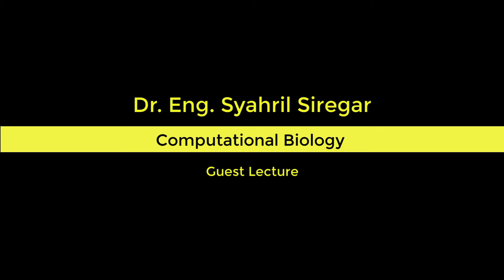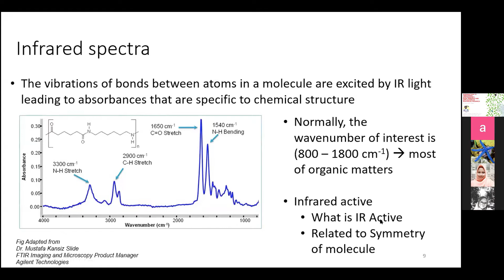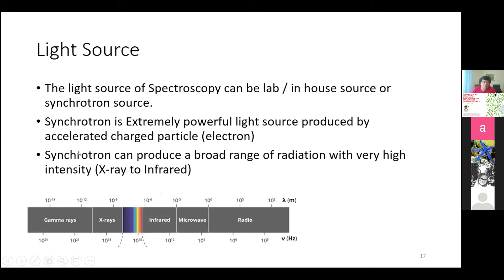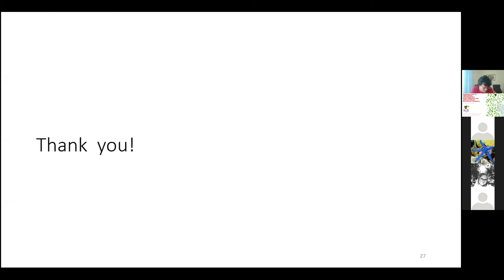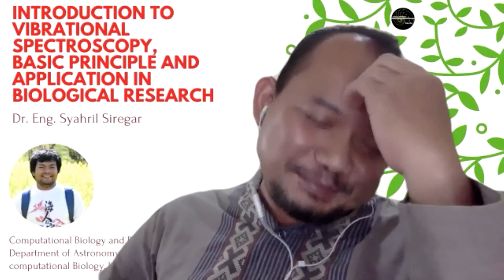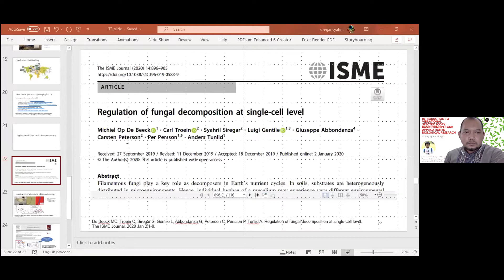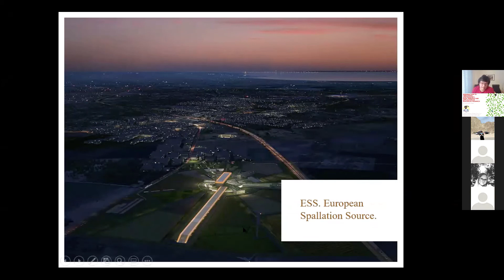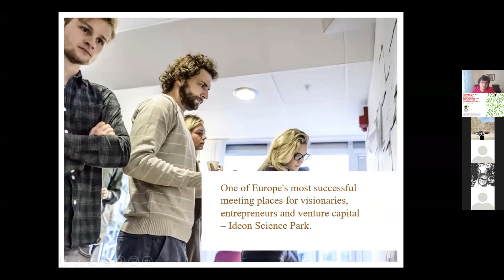Dr. Syahrir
Computation Biology